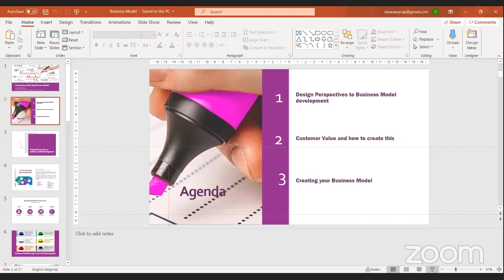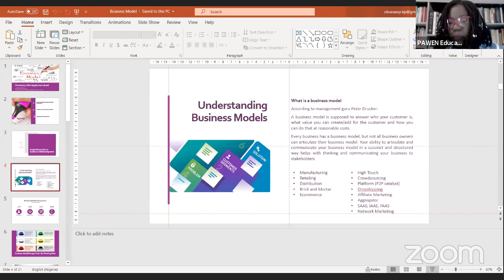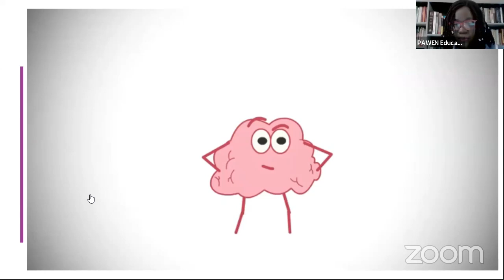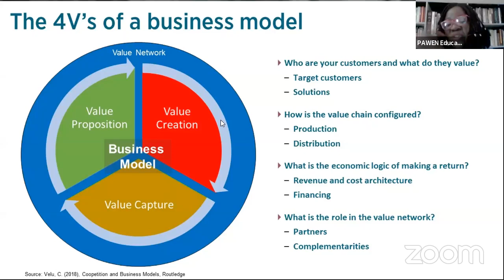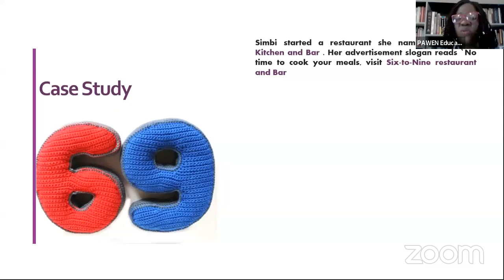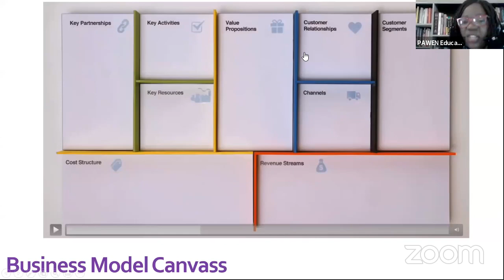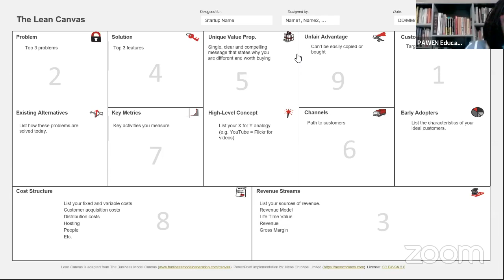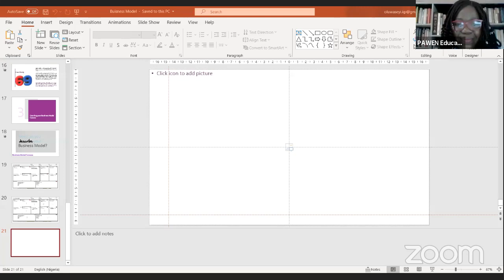Developing your Business Model and Strategy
Building a business is a lot like building a house – A business model is like the plan/design of a building. It helps you to figure out elements such as: Your business concept – what problem are you solving for whom; how you will create customer value; how your product or service will get to customers; how your business will stay competitive; and all revenue and costs you can anticipate.

In this Video, Our Facilitator Oluwaseyi Kehinde-Peters takes participants through the Why, What and How of developing a business model for your business.

Oluwaseyi Kehinde-Peters is the founder of Pan African Women Empowerment Network (PAWEN) a capability development social enterprise with a focus on leadership and economic empowerment of women.

She has over seventeen years of experience in strategy, managing people and building sustainable systems and structures to achieve corporate objectives. This experience cuts across not-for-profit making organisations as well as leading private companies in the aviation, construction, consulting, financial services, Oil & gas, telecommunications and real estate sectors of the Nigerian economy.